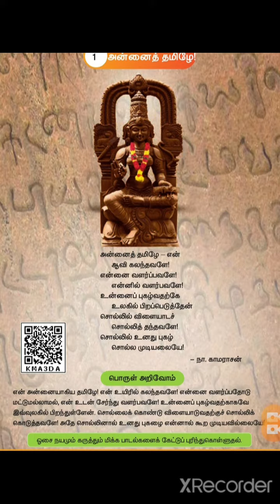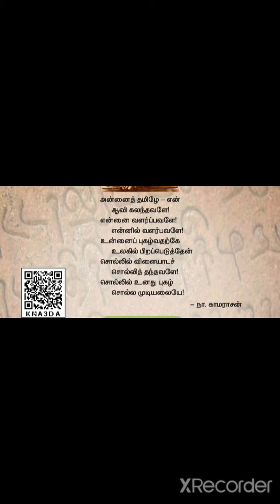அன்னைத் தமிழே பாடல்#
தவசி அகாடமி#